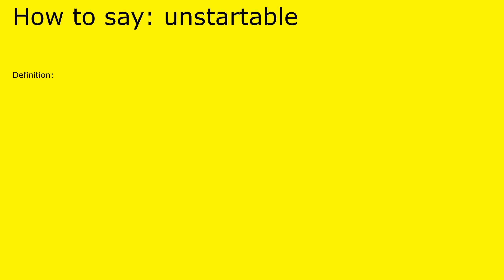How to pronounce unstartable by british speaker